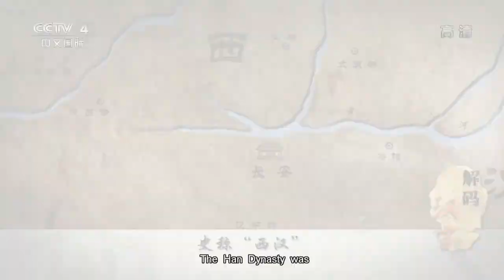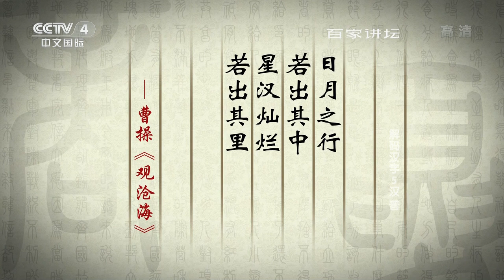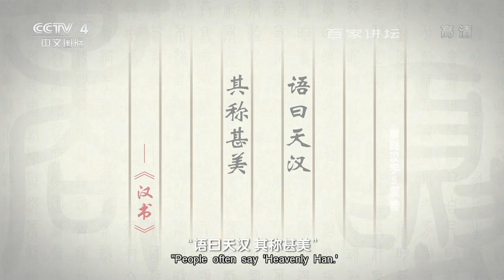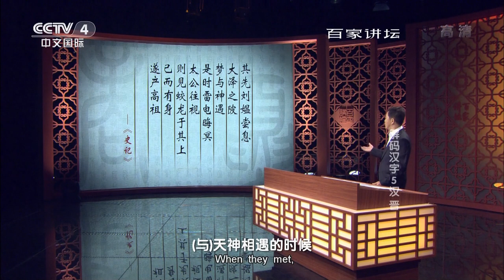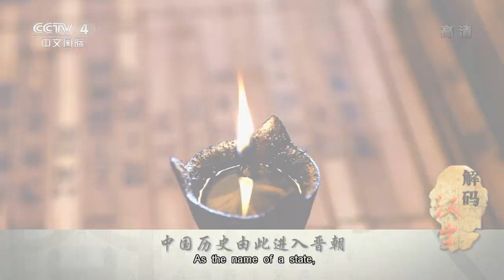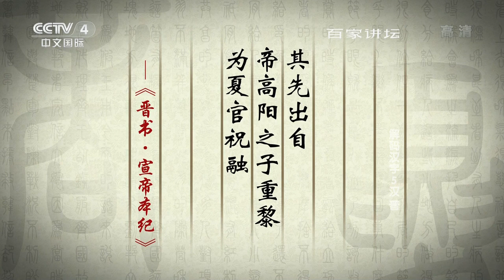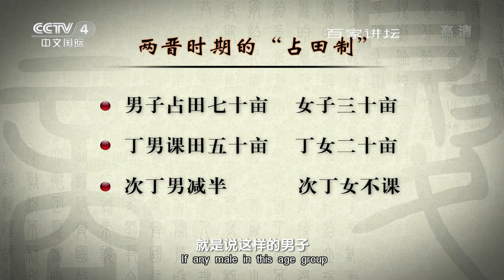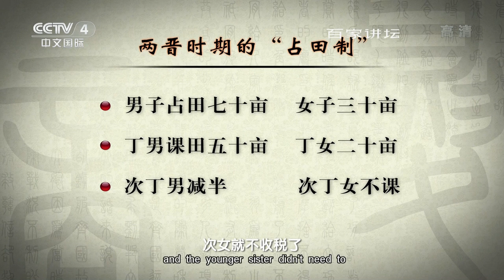解码汉字（5）汉晋 【百家讲坛】720P